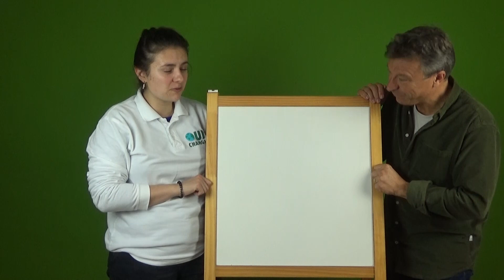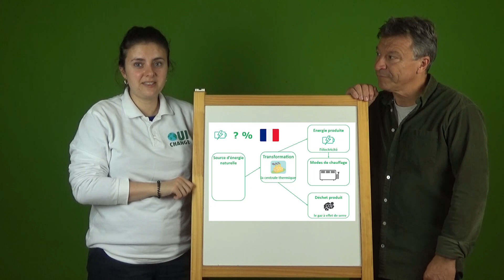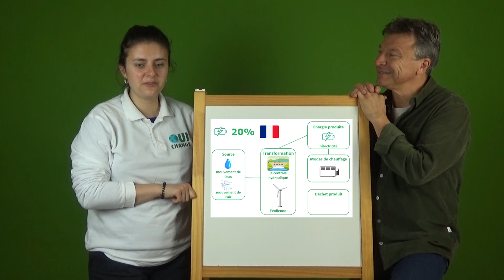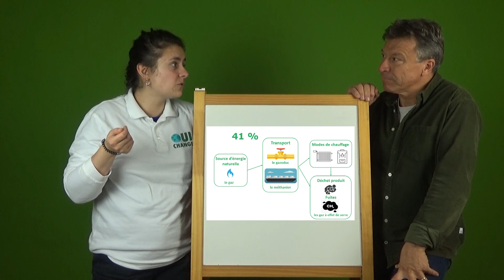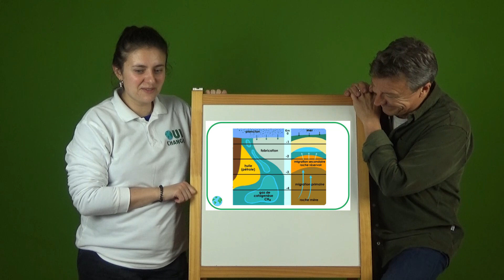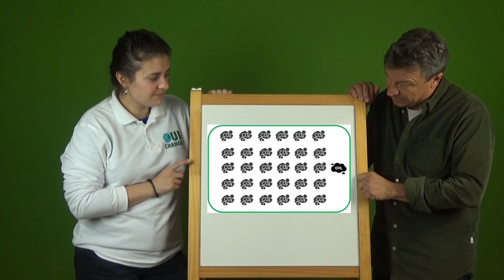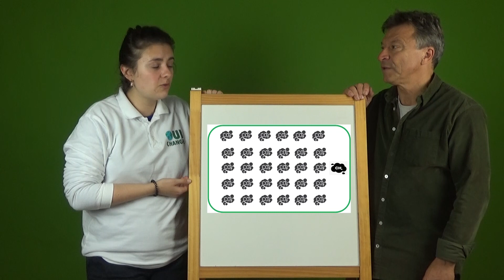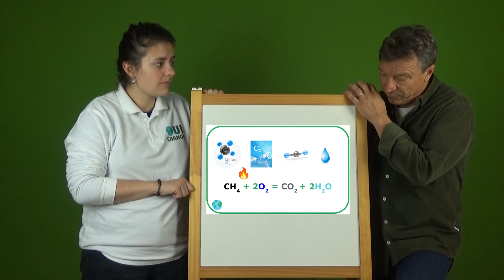OuiChange // Qu'est-ce que le gaz naturel // OCT338